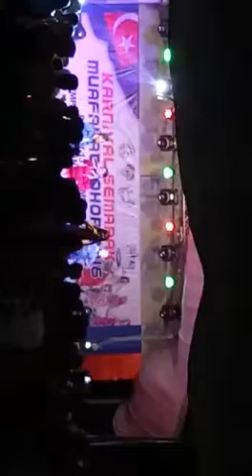Rheyna Morena Indonesia ditapak karnival Semarak Muafakat Johor Dataran Gemilang Yong Peng Johor Mal